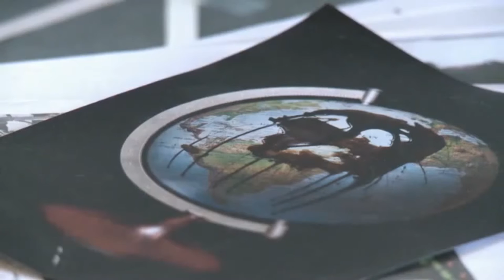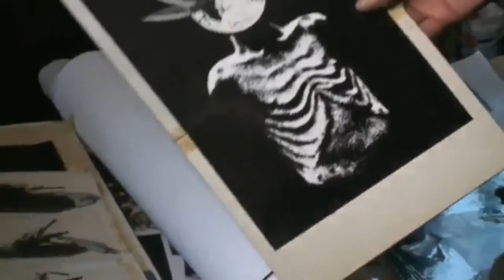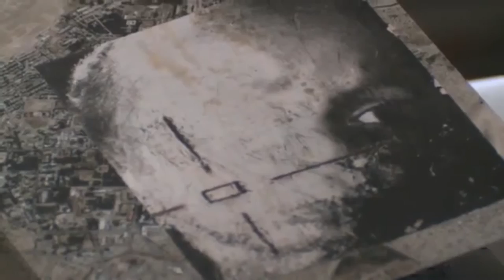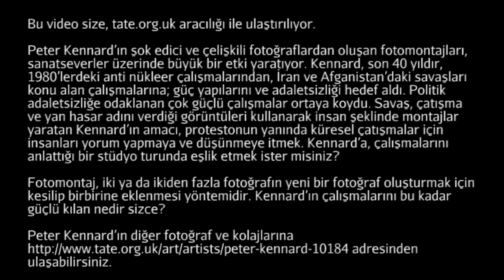Peter Kennard'ın Politik Fotomontajları (Tate Modern Müzesi / Sanatta Çelişki ve Çatışma)